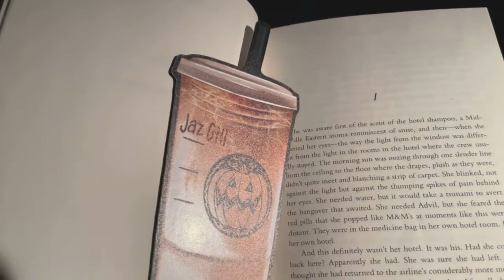Cairo, Egypt (EP 1)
I’m Jaz Gill. I hope you guys like the video. Love and Peace always!

Cheers!